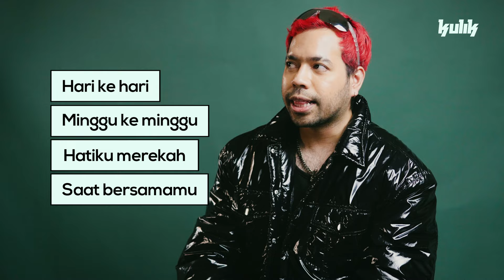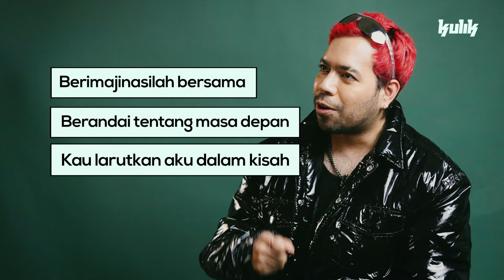KULIK - KUPAS LIRIK: NONA MANIS - GLENN SAMUEL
Hai Mate, pada episode kedua ini kami kedatangan Glenn samuel yang akan membagikan makna lagu dari nona mani, buat kamu nona nona manis, ini lagu khusu buat kamu!